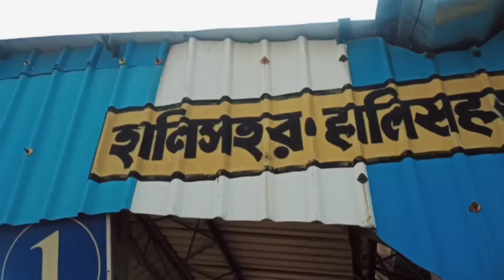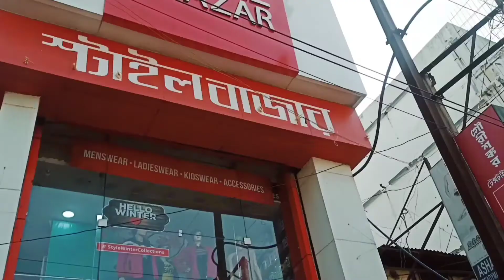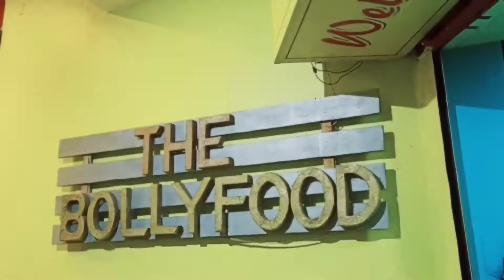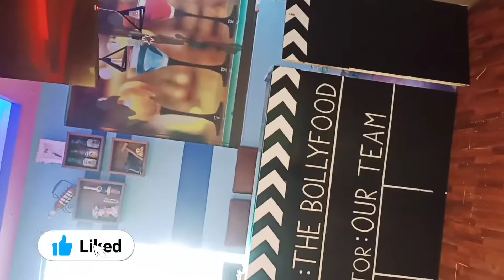Aaj Jyada Shopping Ho Gaya 🤭| Hum Gyaye the Kanchrapa | Vlog - 2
Doston Aaj mere saath ek special person gaya tha shopping karne Dono milkar bohot shopping kiya bohot enojoy kiya lunch kiya pura blog jarur dekhna guys... Video accha lage to video pe like Share and comments kardena or subscribe karlena yaar !!